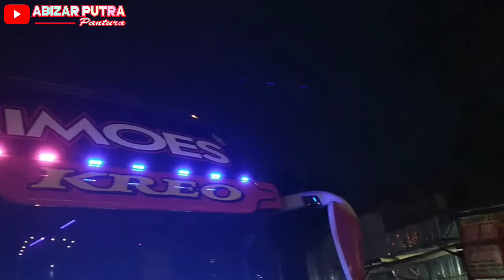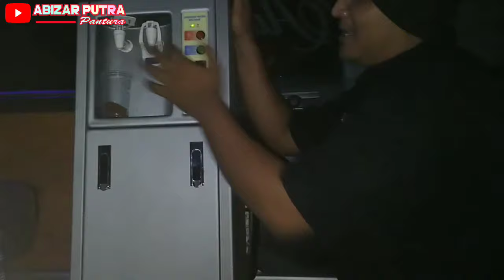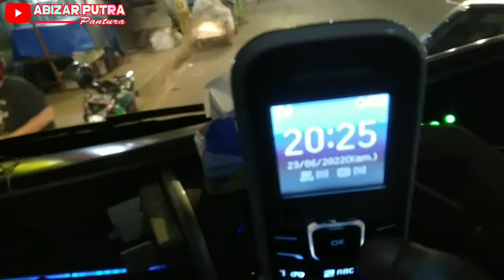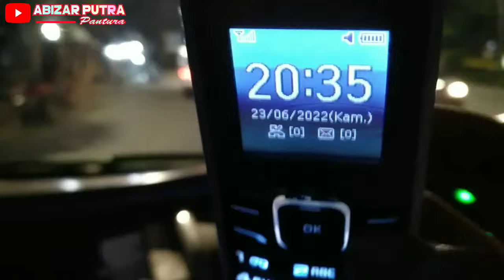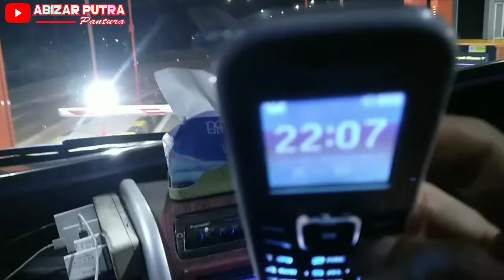Bus Cirebon Fasilitas Mewah🔥Toilet + Dispenser Nih❗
trip report limoes kreo . .
dari pondok betung menuju palimanan via cipali nih . .